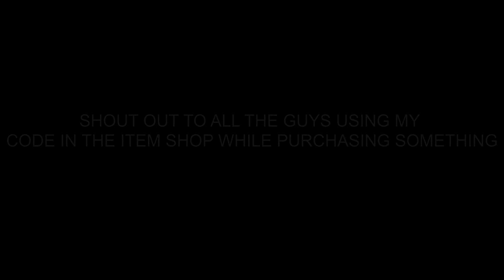PERFECTLY CUT GODSENPAIXD CLIPS HIGHLIGHTS 1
🌟 Socials 🌟